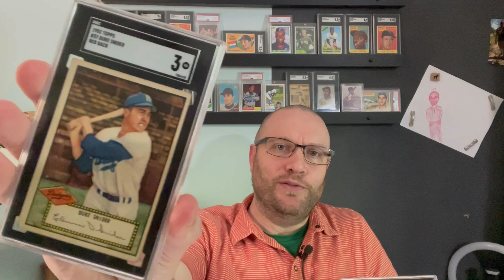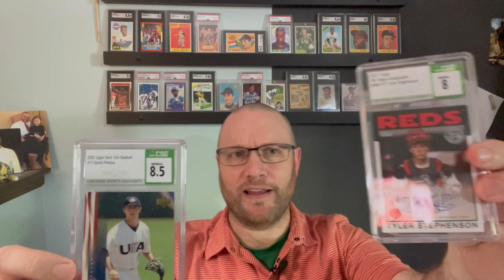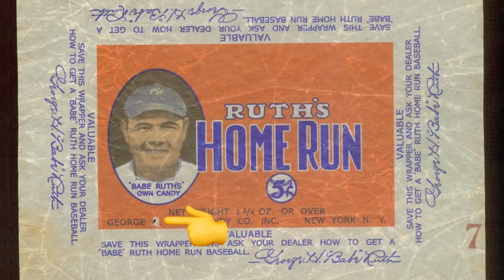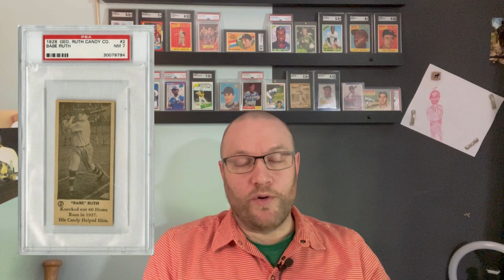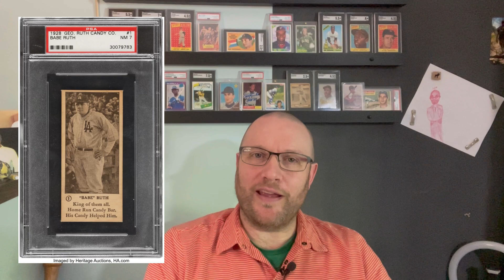The Babe Ruth Candy Co vintage baseball cards that PSA and SGC won't grade anymore!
Back in the 1920s, Babe Ruth's George H Ruth Candy Company produced baseball cards of the Babe. Here's the story of these vintage pre-war cards, and why PSA and SGC won't grade them anymore!